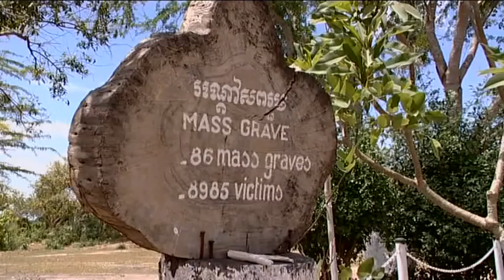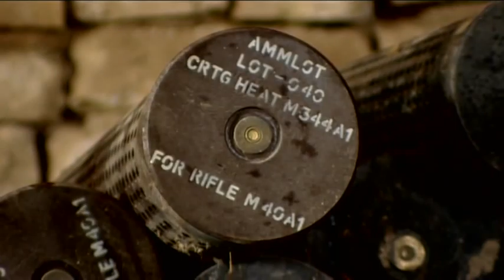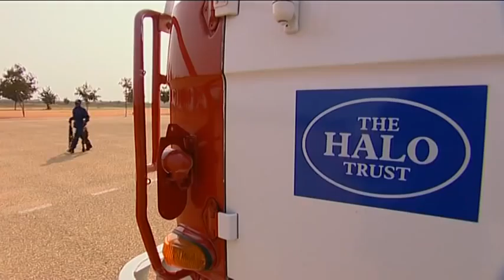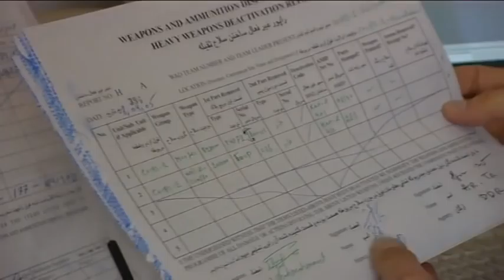HALO Trust : Weapons & Ammunition Disposal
Campaign Film for The HALO Trust's pioneering 'Weapons & Ammunition Disposal' programme in Afghanistan, Angola & Cambodia.  Shot in 2005.

Weapons are handed in to HALO Trust by former militamen, mujahadeen and fighters to be destroyed or verifiably put out of use.

The film serves as a visual report to Ministers and Diplomats of the donor governments, as an information tool to UN and other NGO agencies, as an appeal to new donor governments and as a campaign tool demonstrating the principal of W.A.D. and the need to start the work in other post conflict nations.

Film produced by Charlie Gauvain and Eye Film & Television.  Shot by Lighting Cameramen Chris Greenwood and Mark Parkin (CanCam Ltd)